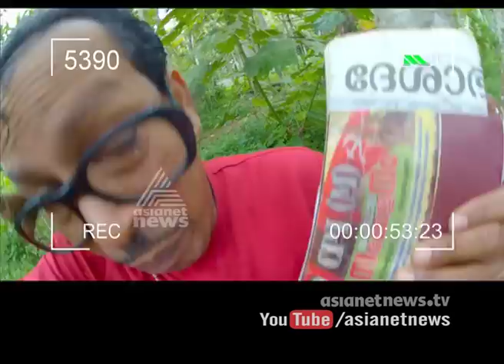Munshi on CPM in soup over 'crucifixion' of Sree Narayana Guru 7th Sep 2015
ശ്രീനാരായണഗുരുവിനെ സിപിഎം അപമാനിച്ചു  CPM in soup over 'crucifixion' of Sree Narayana Guru